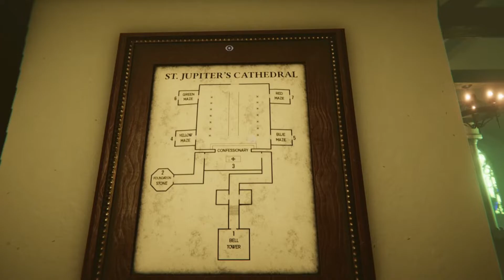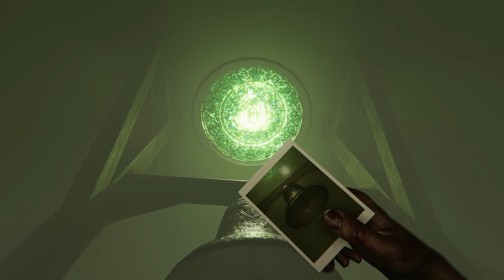WELCOME TO FULL THROBBLING! | MADiSON (PART 10)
LET'S PLAY MADISON PS5 GAME - Not every intro can be a winner winner chicken dinner, Patrick Cash. Sometimes your intro just gets sniped at spawn, because it is a very tuneless song about pork tenderloin. The answer is no, right? But if the answer is no, don't tell us. We already know that it is that. Thanks! We are sorry but we are also not sorry about our take that the first Lord of the Rings movie is boring. Everyone always falls asleep every time they watch it. At the theatre, they thought there was a massive gas leak but no, everyone just talked for too long. The other two movies are pretty good though. The second one is always the best right? For every trilogy, not just Lord of the Rings? That's when the stakes are the highest, and you know how we feel about stakes. We either like them bloody as hell, or well done. No in between. If you like shades of gray and nuance then you need to get the heck out of here, but please don't we need you. Just watch like ten more episodes, OK? Sweet nice, thanks. We owe you one.

MADISON PS5 GAME | LET'S PLAY | COMMENTARY | PART TEN

We are Them Summerboys and we are becoming very famous and also very infamous for our fabled video game playthroughs and also blind playthroughs, especially on the PS4. We will not allow the video game MADiSON to terrify us until we blort. We will stun the bozos with photos instead, as well as with funny moments, funny gameplay, laughter moments, comedy moments, long form improvisation improv comedy bits, funny commentary, and hilarious commentary. We are very funny let's players. Ask anybody, they'll tell you. Or they might ask "Who are they?" and that kind of response is just not productive, stay away from those people.
This series is one that we're really proud of so if you want to continue missing skill checks with us, go to Them Summerboys. channel and SUBSCRIBEY!

Every video is either Tuesday, Thursday, or Saturday AND is sure to contain funny moments and hilarious vlog moments and video game fails and comedy rap parody moments, as well as long form improvisation improv comedy moments!